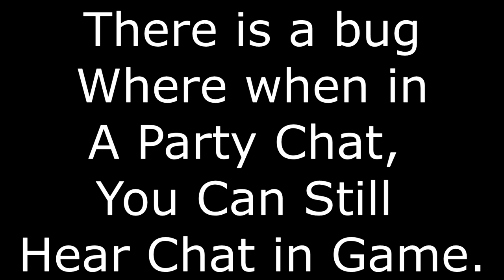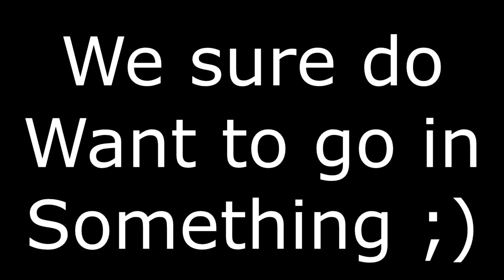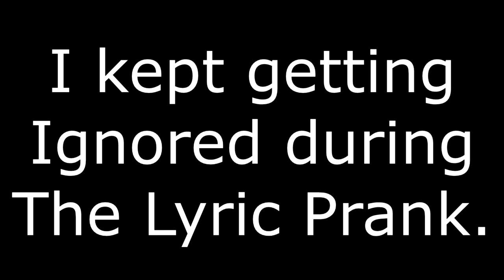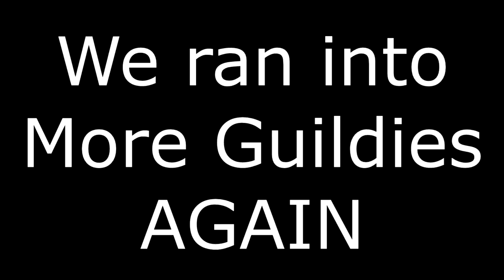[XBOX] [EU] The Elder Scrolls Online - Blackwood World Boss Farm With Portals - Horsemen of Tamriel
On Friday 25th June, I once again took a group of people from the guild of Horsemen of Tamriel (HoT for short) on a World Boss Farm of Blackwood, the latest DLC expansion of The Elder Scrolls Online.
A few laughs. A lyric prank. A few insults. And a unplanned Portal all feature within this video.

Stay Safe. Stay Soul-Shriven and Peace Out.